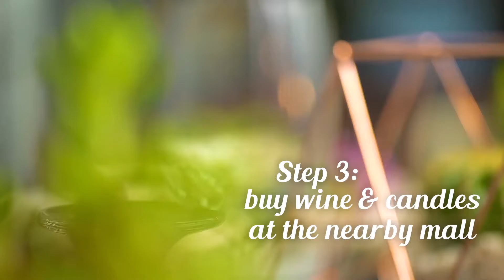InteriorInspirations: Girl's Night In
Client: Robinsons Land
Brand: Magnolia Residences
Agency: Brand New Media
Director: Struan Wallace
Producer: Ali Callejo
Production: BNM PH
Post Production: BNM PH